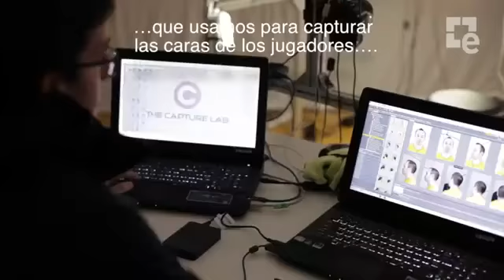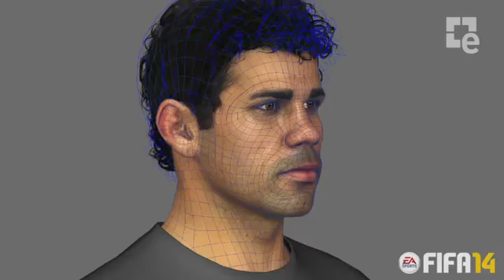FIFA 14 - Captura facial Atlético de Madrid1386